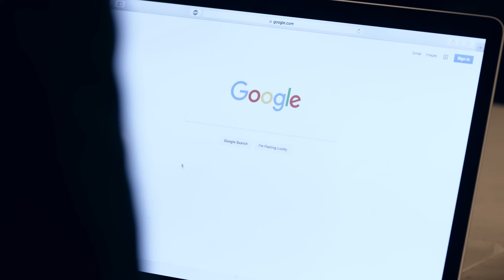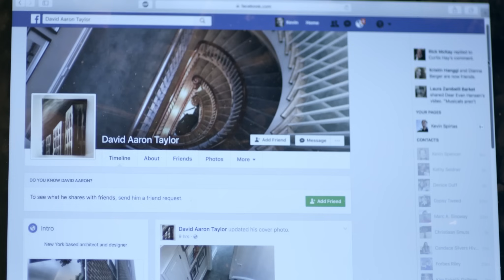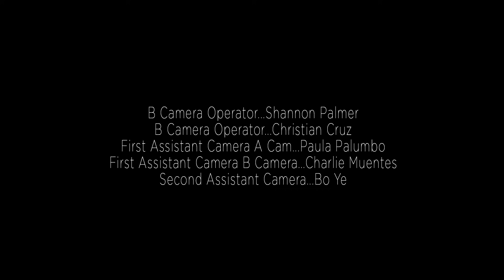If A Man Answers | After Forever | S1 Ep 8 | Gay Romance Drama Series | We Are Pride | LGBTQIA+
Brian gets an anxiety-producing phone call, and faces his future.

Additionally, if you wish to support us; please consider using the super thanks feature! Every little bit helps with getting the license to incredible content, and the creation of new content! (Absolutely not compulsory though, only if you can!)